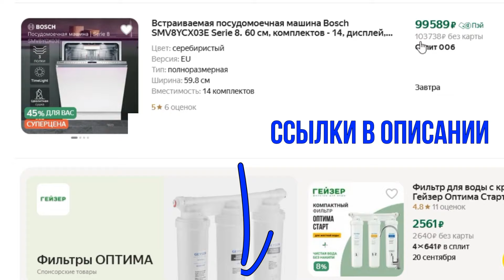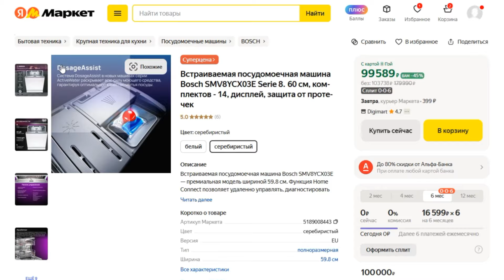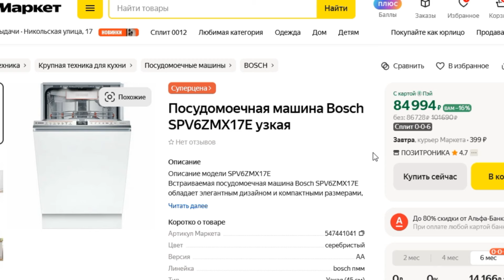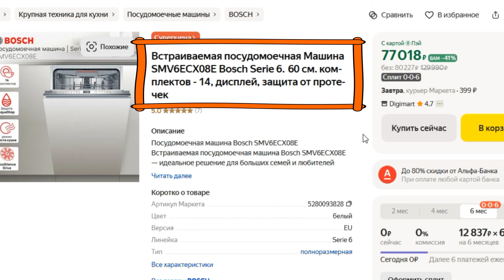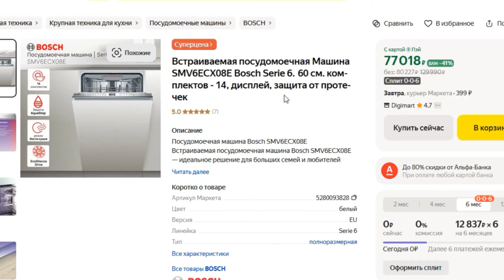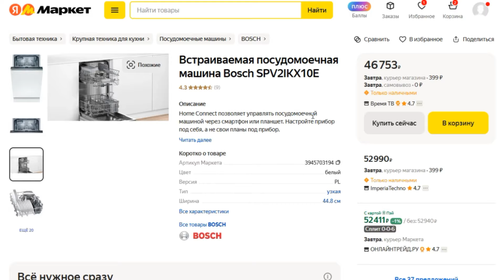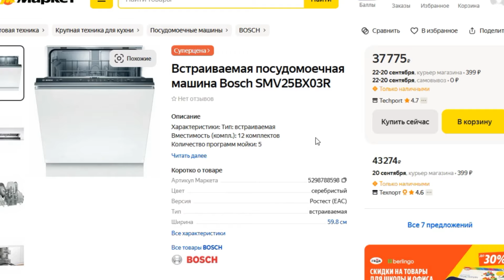ТОП-5. Лучшие встраиваемые посудомоечные машины Bosch. Рейтинг